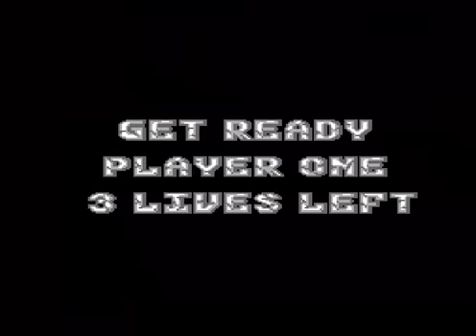Lets Play Joe & Mac Caveman Ninja (German)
Da ich keine Ahnung habe, was in der Videobeschreibung hier schreiben soll, schreibe ich einfach nur